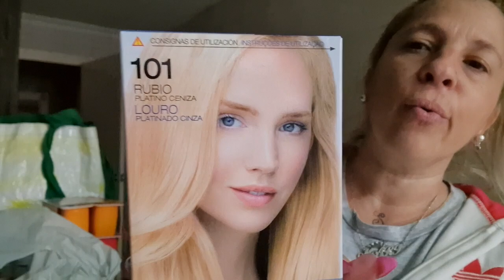compra de mercadona🤑